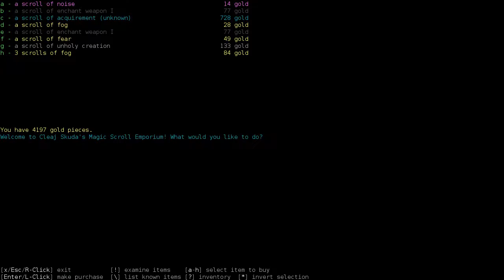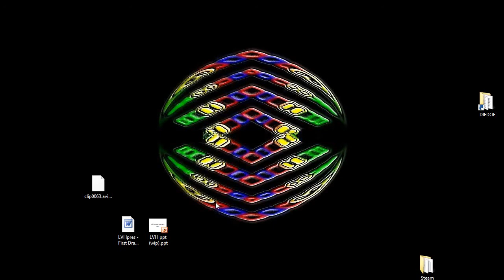DCSS - Mewtoo the Felid Wizard - 06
We continue with our work at clearing up much of the Vaults.